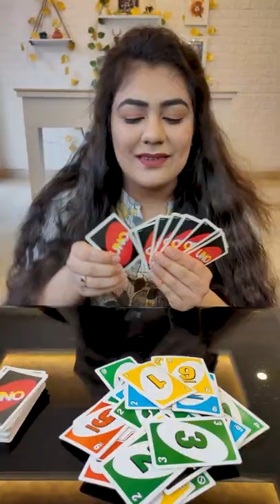Playing UNO with my sister Part 2 on popular demand! WHO WILL WIN?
UNO CHALLENGE WITH MY SISTER | PLAYING UNO WITH MY SISTER | FUNNY SHORT VIDEO | QuiCreations ft. Thakur Sisters

How did you like this short funny video? Guess who won this game 😂